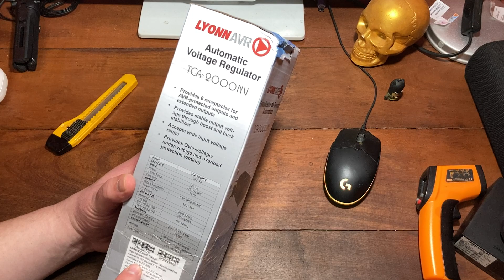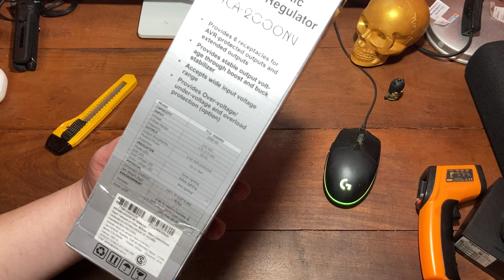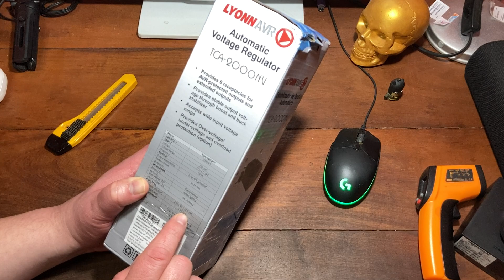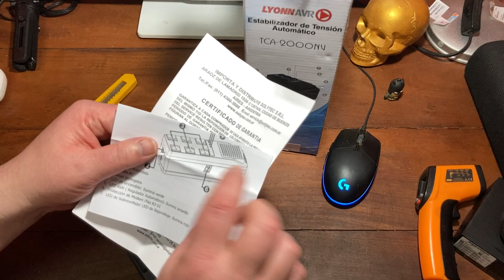Primeras impresiones Estabilizador de tensión Lyonn Vale la pena??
Hoy vemos el estabilizador de corriente . Ideal para las bajas y alta tensión.